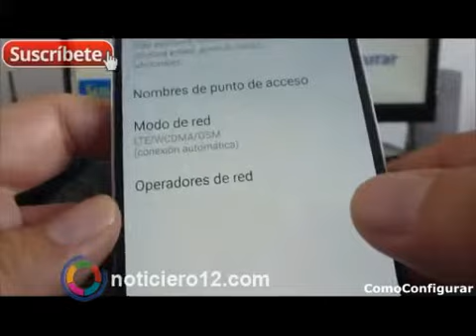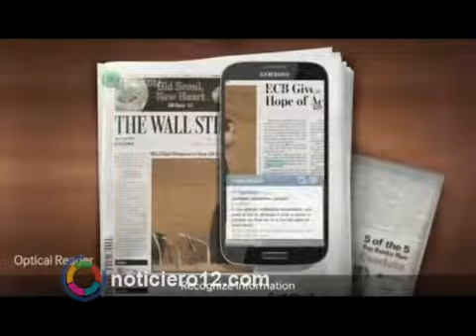Teléfonos celulares 2g: lanzarán un plan canje de 12 cuotas